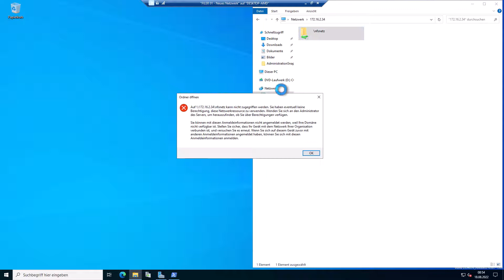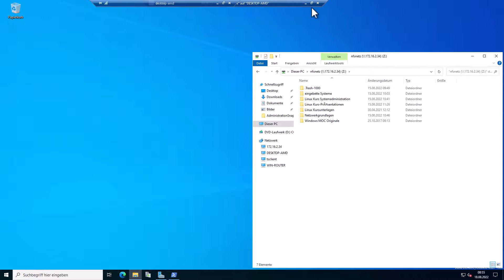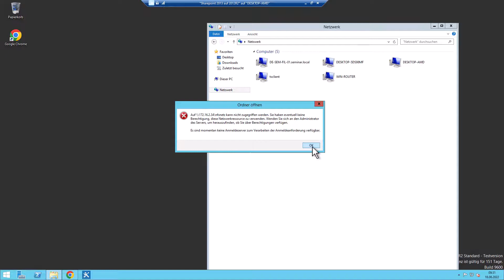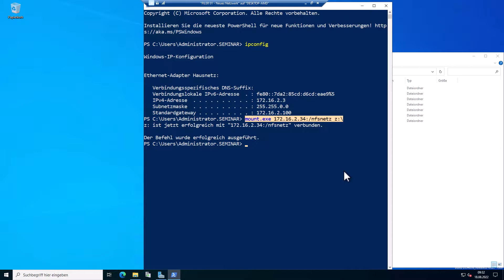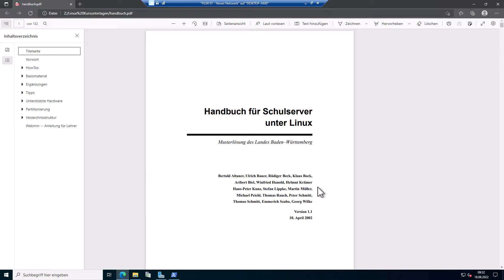NFS Client Windows - Server 2022. Wir mounten!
NFS für Windows nutzen. Wahnsinn welche Fallstricke da sind. Unglaublich welche Ideen dahinter stehen. Hammer wie einfach es dann ist :-)